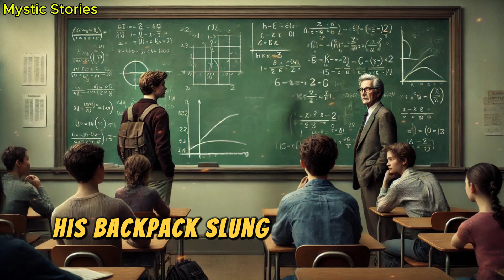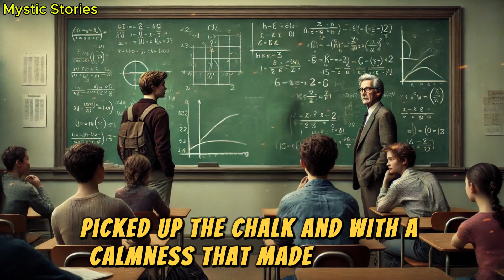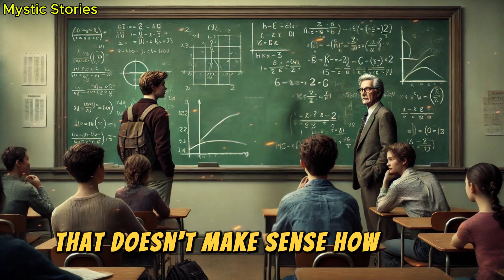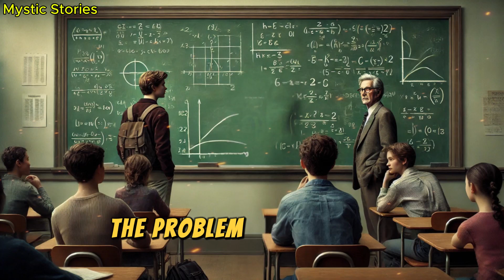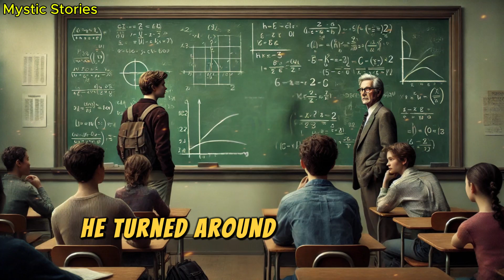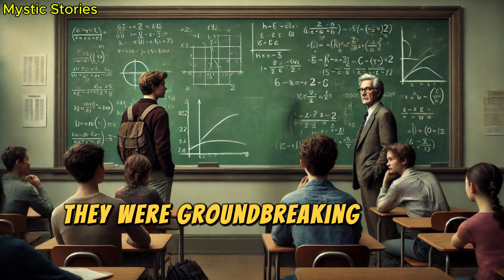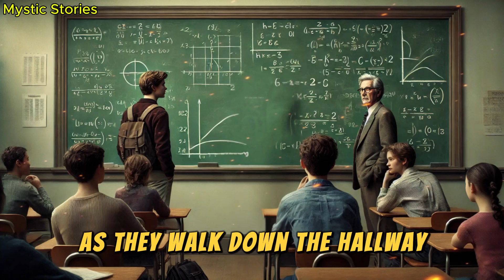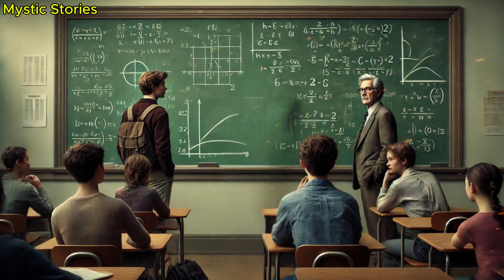A late student’s solutions to two math problems stunned his professor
"All content on this channel is created for educational and entertainment purposes only. We respect copyright laws and do not intend to infringe on any copyrights.
Each video on this channel is designed to shed light on important social issues, fostering empathy, understanding, and support for those facing inequality and systemic challenges. Through creative storytelling, we bring attention to topics like discrimination, prejudice, and social injustice, encouraging viewers to reflect on the principles of equality, respect, and kindness.
Let me know if you want any customization or additional details!